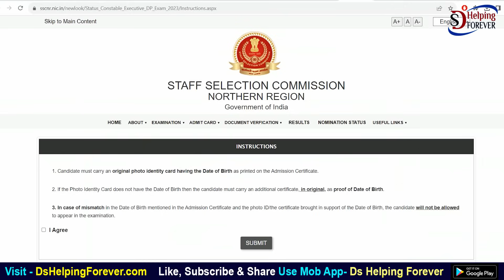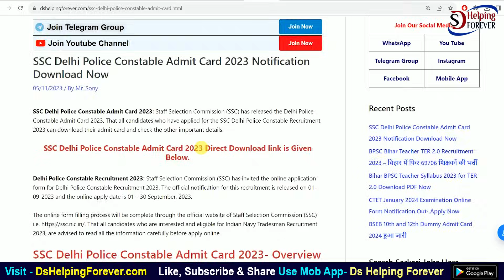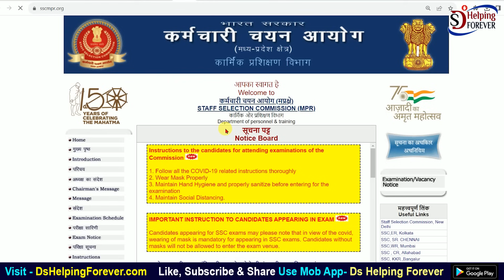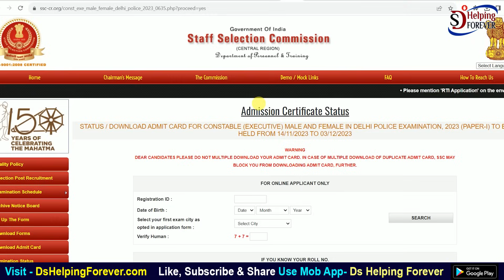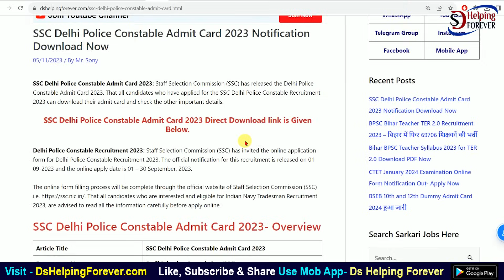Delhi Police Exam Admit Card 2023 Download | Download Delhi police constable exam admit card 2023